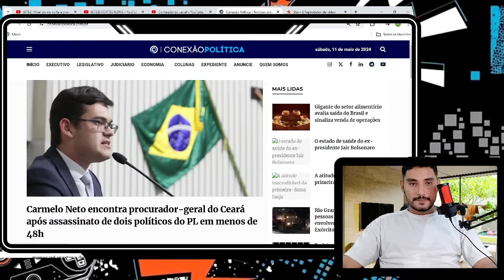XANDÃO VAI TER QUE ENTREGAR TUDO A JUSTIÇA! MINISTRO FOI ENQUADRADO NESTE DOMINGO! ACABOU DE SAIR!